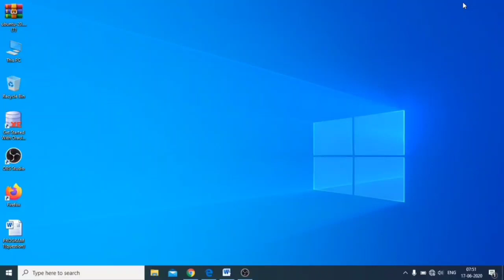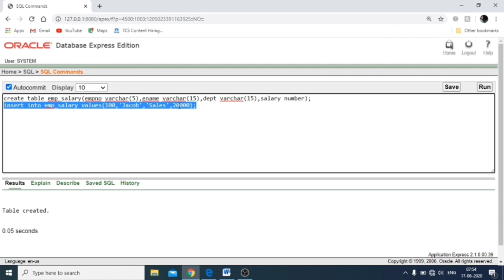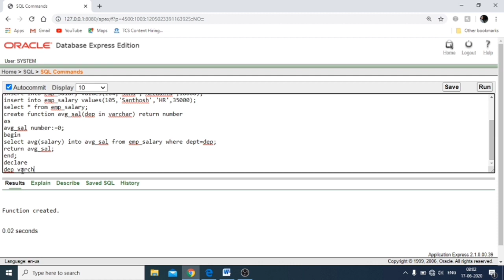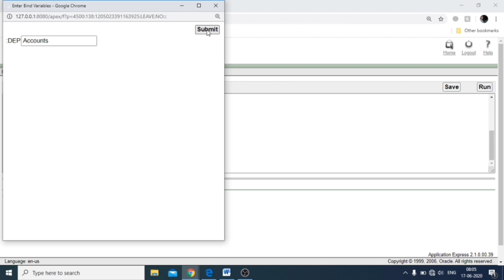RDBMS || PL/SQL || Sample Program-6 || Average salary || Calicut university syllabus.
PL/SQL